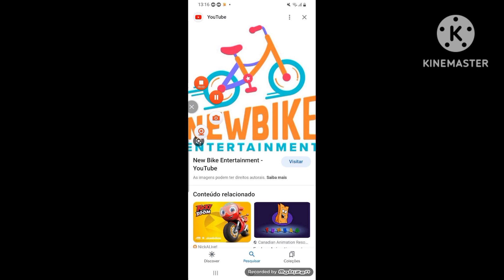Tt Games/DHX/Xuxa/Atomic Cartoons/New Bike/NCE/Treehouse/Nelvana/WB (2022)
Taken from Alphaletters (20/08/2022)